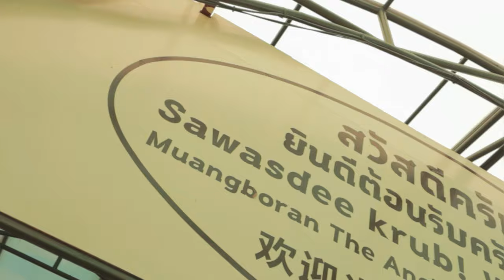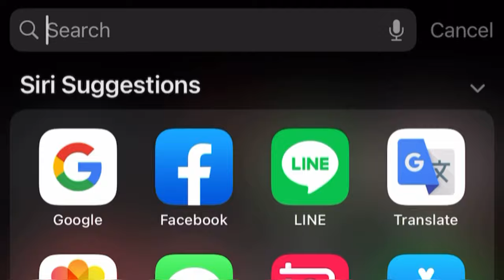An Ancient City - Thailand: Visit Samut Prakan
This is a must see when visiting Thailand!

Ancient Siam is a museum park constructed by Lek Viriyaphant and occupying over 200 acres in the shape of Thailand. Ancient Siam is dubbed as the world's largest outdoor museum; showcasing replicas of some of Thailand's famous architecture and historical happenings.

We had an amazing time here and highly recommend it as a must see. However, we were not able to see the entire park as only a limited section was open for viewing. Which ultimately means we will be returning as soon as there are no restrictions.

The park offers free Tuks-Tuks and trams, however you can rent golf carts for a more personal venture throughout the park. If you would like a more informative experience you can hire a tour guide or rent self guided tour headsets. You can book tickets online and pick up at the venue

FILM EQUIPMENT USED
Iphone 13 Pro Max
Iphone XS Max

Artist: LiQWYD
( LiQWYD: Facebook)